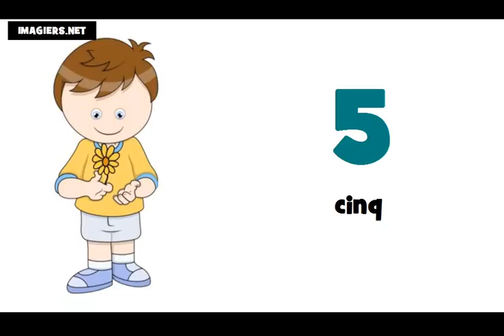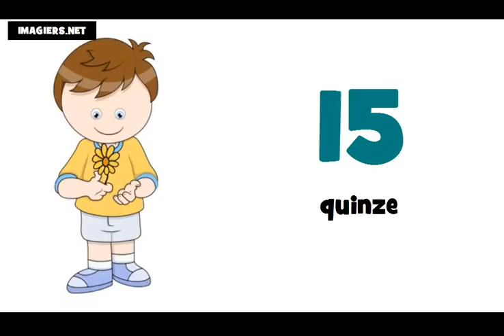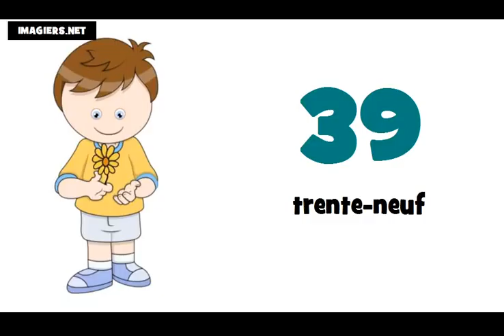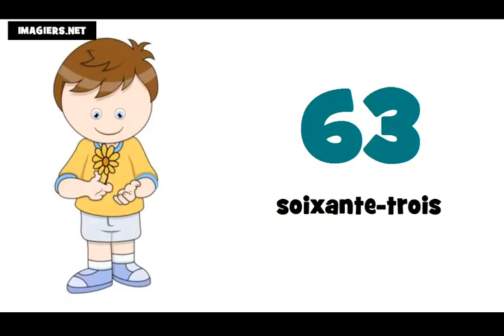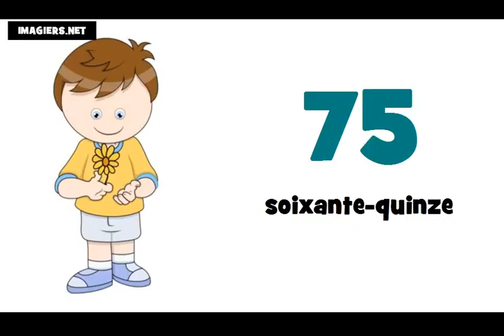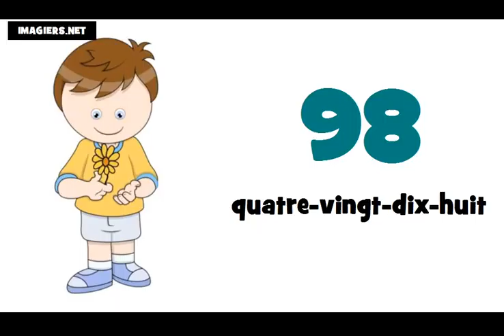уроци по френски език # Числата от 0 до 100